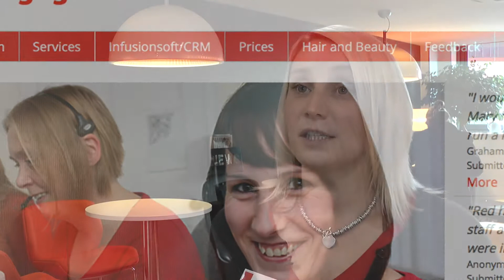Red Virtual Office - Enquir3 Case Study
Red Virtual Office wanted to know what their clients thought of their service so asked Enquir3 to help with gathering feedback. Carly explains how the programme is going.